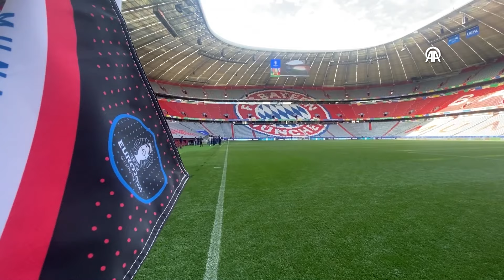Allianz Arena EURO 2024 açılış maçına hazır! | Almanya - İskoçya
2024 Avrupa Futbol Şampiyonası'nın (EURO 2024) açılış maçında yarın Münih Futbol Arena'da (Allianz Arena) ev sahibi Almanya ile İskoçya karşılaşacak. Stadyumdaki son hazırlıklar ve kontroller devam etti. Bazı İskoç taraftarlar stadyumu yakından görmek için bölgeye geldi.